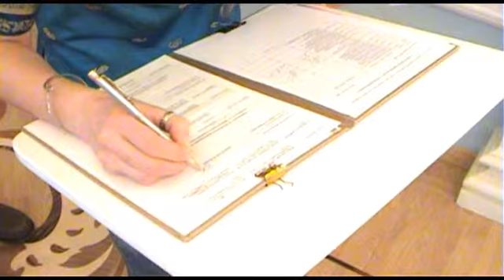свадьба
Леша + Алиса = Любовь